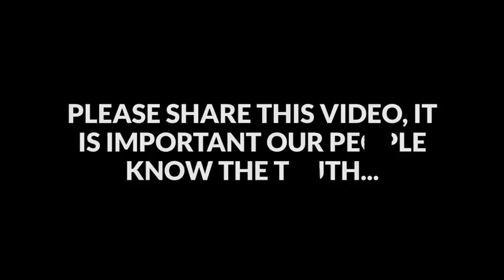BREAKING UK Activists Confront and Deter Illegal Migrants in Calais!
If you haven't seen it yet some migrants threw stones at their car and also spat